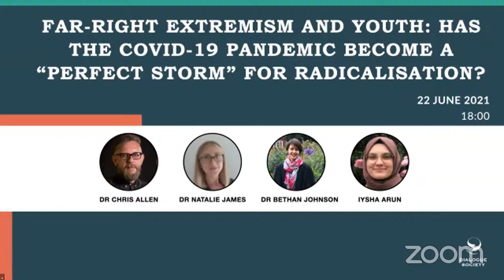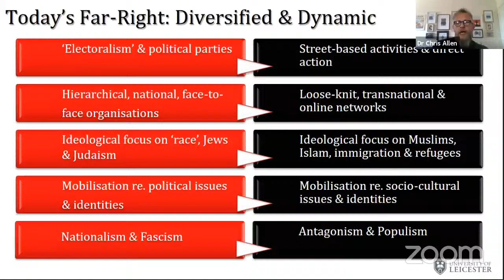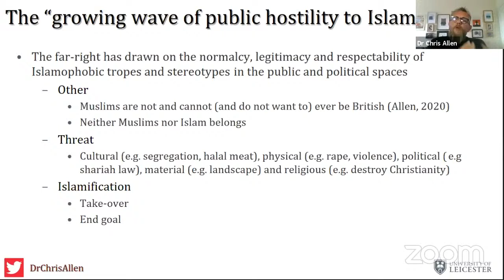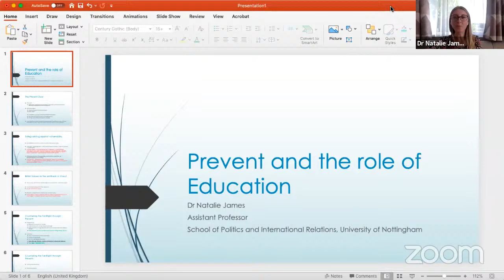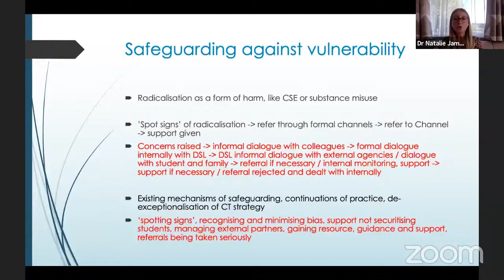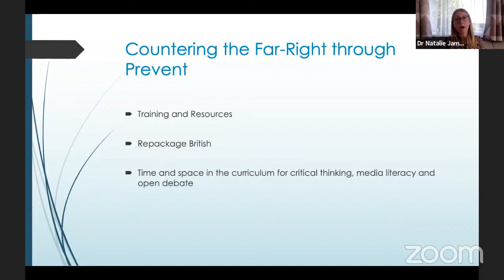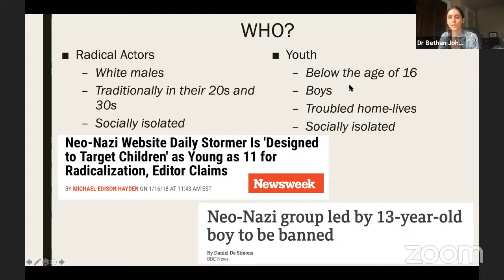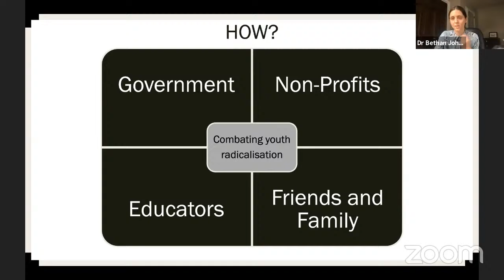Far-Right Extremism and Youth: Has the COVID-19 Pandemic Become a “Perfect Storm” for Radicalisation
➤ Speakers

● Dr Chris Allen, University of Leicester
● Dr Natalie James, University of Nottingham
● Dr Bethan Johnson, Doctoral Fellow at Centre for Analysis of the Radical Right
● Iysha Arun, Research Fellow, Dialogue Society

➤ Abstract

In a recent interview he gave to the LBC, the UK’s top counter-terrorism police officer, Neil Basu was quoted saying that the COVID-19 pandemic has created the “perfect storm” for radicalisation. Although reiterating that the primary threat of terrorism to the UK was from Islamist terrorists, Assistant Commissioner Basu highlighted that far-right extremism is growing rapidly. Official figures show that the number of far-right terrorist prisoners in Britain has hit a new record high with one in six terrorists being held in jail on accounts of far-right extremism, these include Thomas Mair (who was convicted of murdering Jo Cox) and Jack Renshaw (a member of the banned National Action who admitted plotting to murder MP Rosie Cooper with a machete). The politics of such inspired ideologies include white supremacy, antisemitism and genocide anticipation, and, Islamophobia.

So where do youth come in? And how has the pandemic contributed to this rise?

Far-right extremism poses a detrimental risk for youth with “10 out of the 12 under 18s who were arrested for terrorism last year [being] linked to extreme right-wing ideology”. A growing number of young people in Britain are being drawn into hateful ideologies online, with predators deliberately targeting vulnerable youth, who are now spending more time indoors and online due to the pandemic. This discussion event will aim to unravel some lingering questions that arise on the topic of youth and far-right extremism. For instance, what are the most influential factors in radicalisation? How is the internet posing a useful tool for predators? When does radicalisation turn into terrorism? How can we protect our youth? What signs should carers, friends, and families look out for? And, who should we turn to if we’re worried about a child?

About Dialogue Society

The Dialogue Society is a registered charity (Registered Charity Number: 1117039), established in London in 1999, with the aim of advancing social cohesion by connecting communities, empowering people to engage and contributing to the development of ideas on dialogue and community building. The Dialogue Society is not a religious or ethnic organisation. It aims to facilitate dialogue on a whole range of social issues, regardless of any particular faith or religion. It stands for democracy, human rights, the non-instrumentalisation of religion in politics, equality, and freedom of speech.